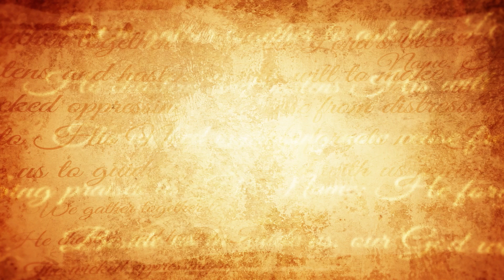HAPPY THANKSGIVING! From JULABO USA